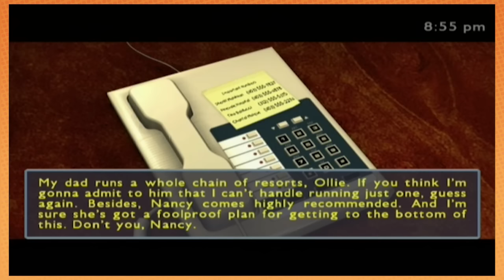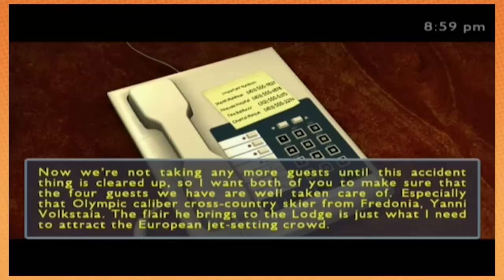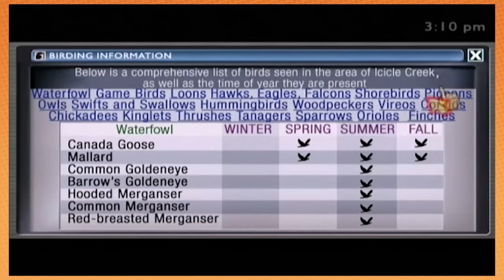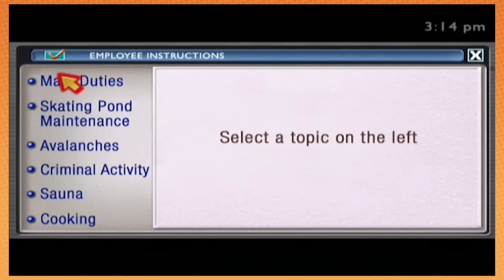Nancy Drew The White Wolf of Icicle Creek: Emergencies Only! - PART 1 - Game Grumps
How mysterious...